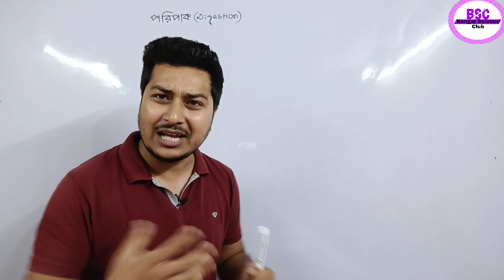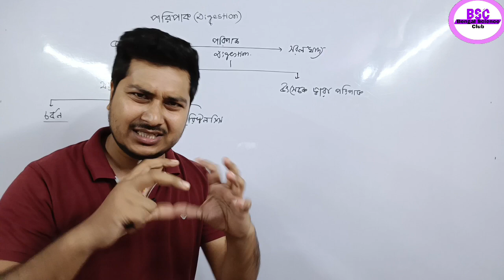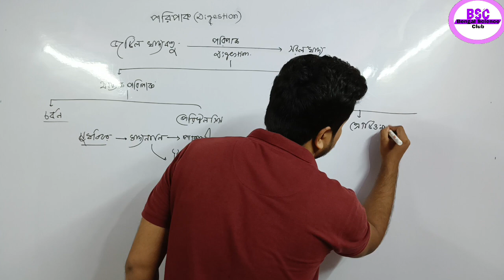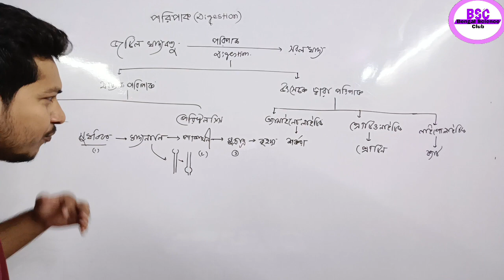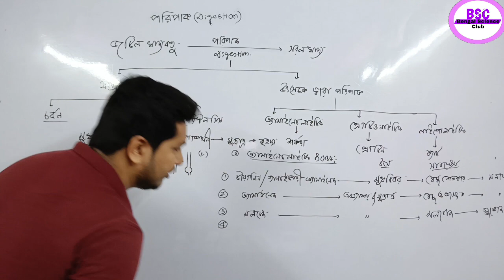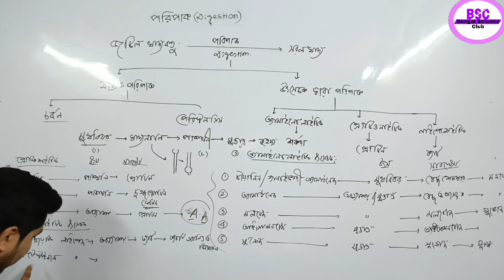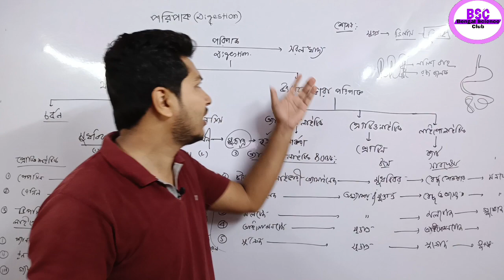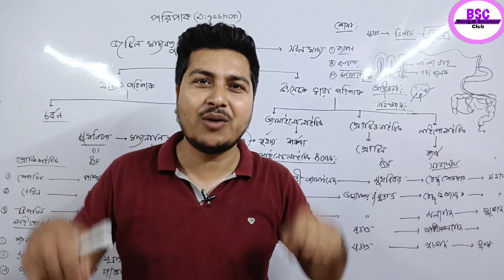পরিপাক,শোষণ,আত্তীকরণ,বহিস্করণ পার্ট -3/Class9 Chapter3 Life science জৈবনিক প্রক্রিয়া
পৌষ্টিক তন্ত্র part-1